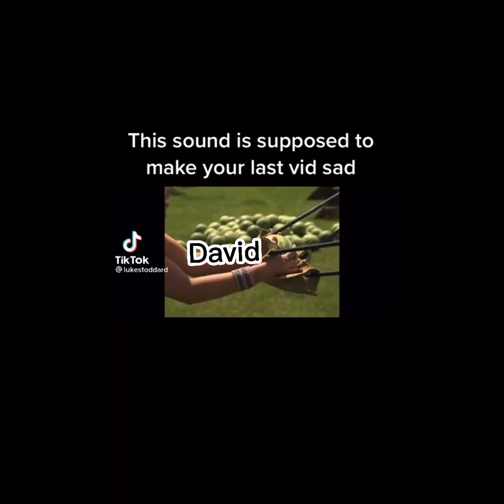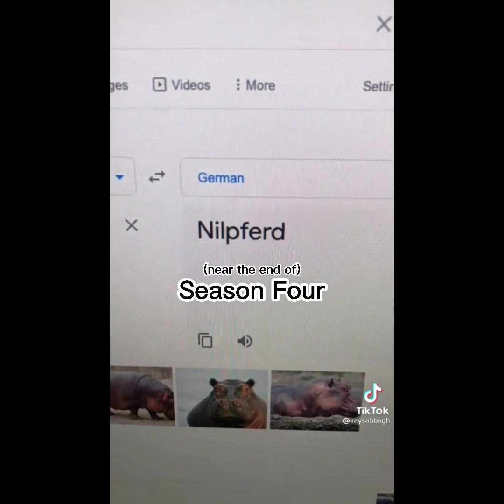Camp Camp As Random Tiktoks I Have In My Phone